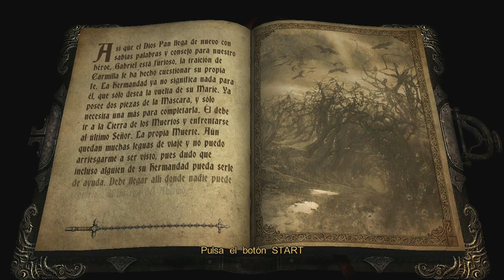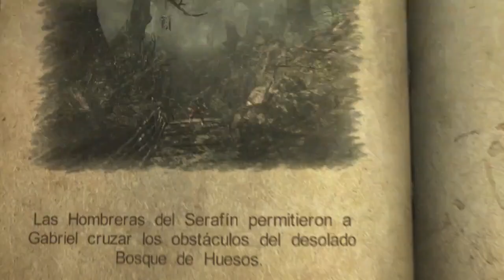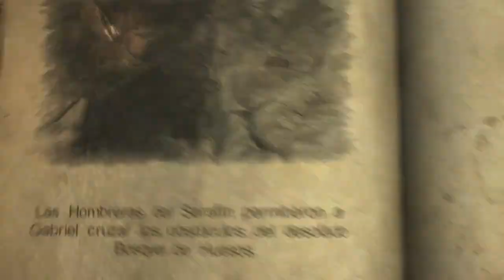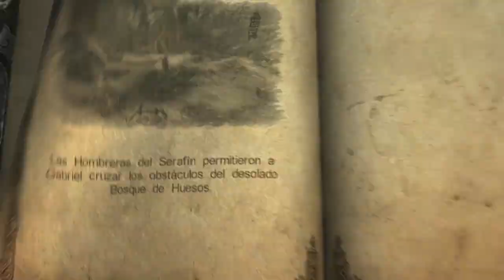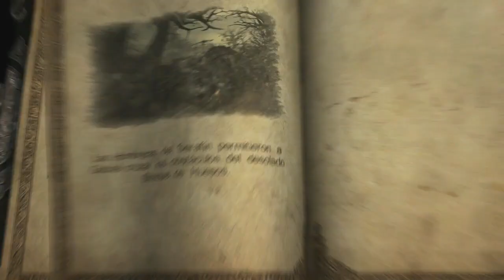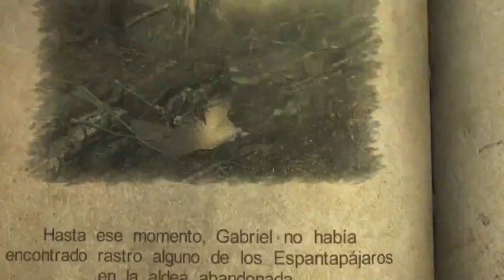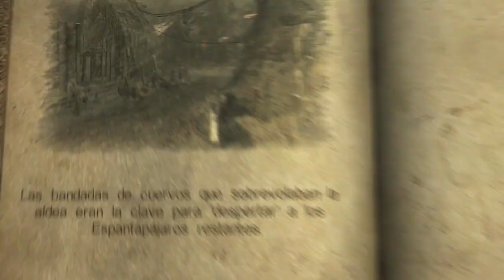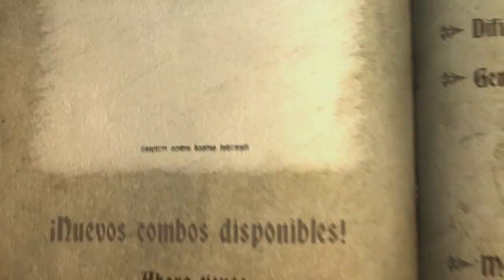Castlevania Lords Of Shadow (Gameplay en Español, Ps3) Capitulo 17 La Bruja Baba Yaga